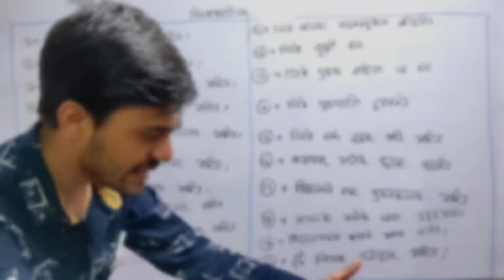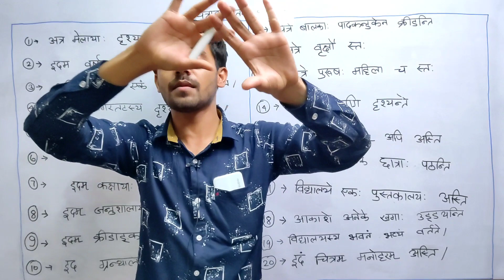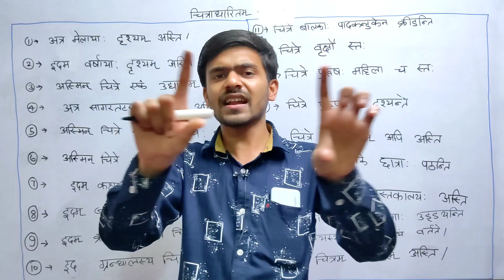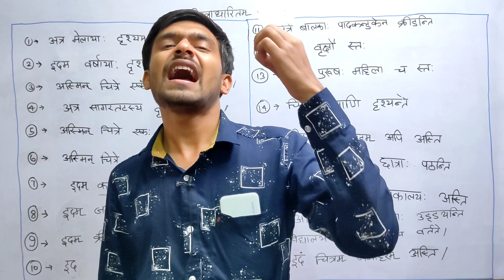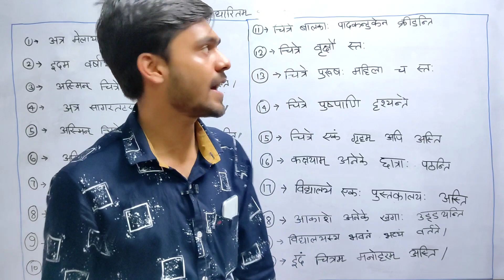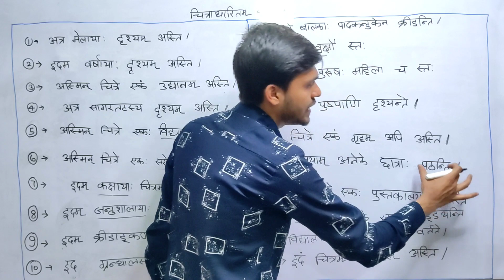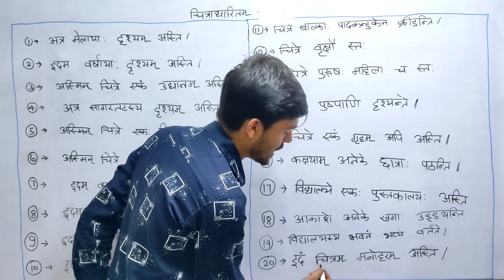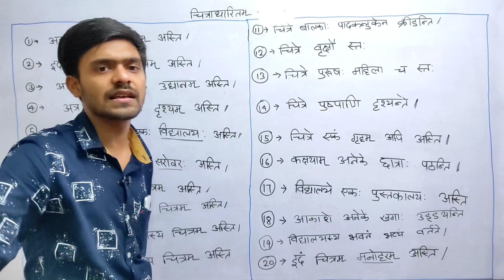Chitra Varnan ( चित्राधारितं वर्णनम्. ) Most Vvi वाक्य / Important Line Class 10 Term 2 Ayush sir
Sanskrit Chitra Varnan ( चित्राधारितं वर्णनम्. ) Sanskrit Picture Writing Class 10 Term 2 Ayush sir

Use Code - FUFA10